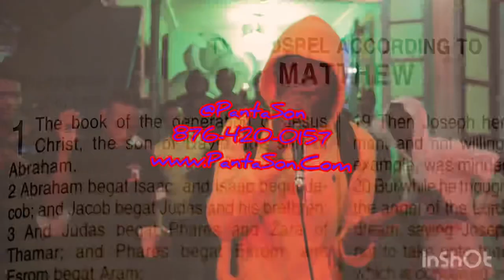Skillibeng - Not - PantaSon Dubplate 2021